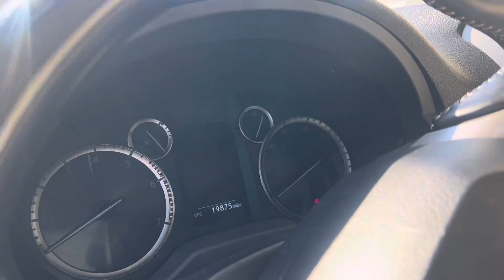2021 Lexus GX460